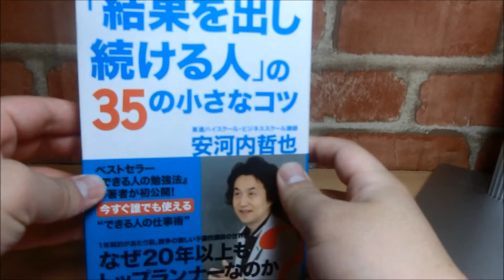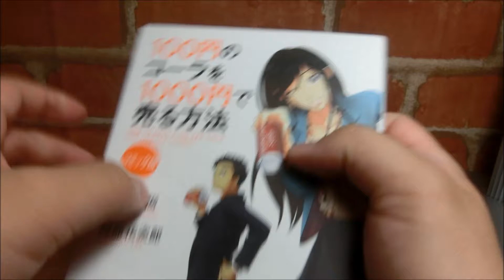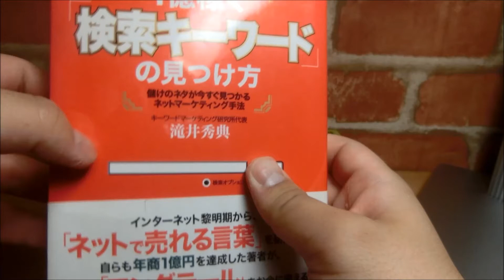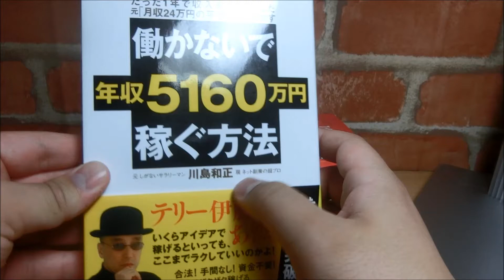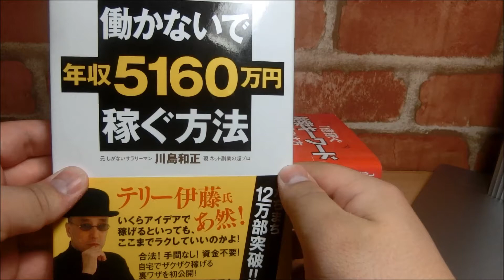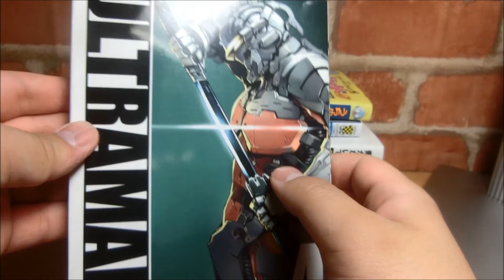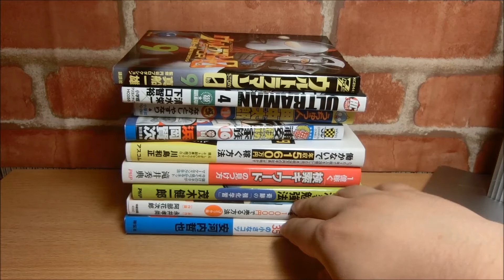本紹介！これから読む本をブックオフにて購入☆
説明
アメブロ・Twitter・ツイキャス⇨最底辺YouTuber
YouTube新チャンネル⇨ザ・ひかり内閣総理大臣